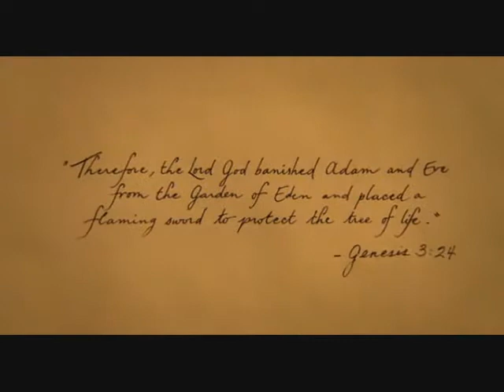Schism, by Tool, The Fountain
From the movie The Fountain and Schism by the band Tool